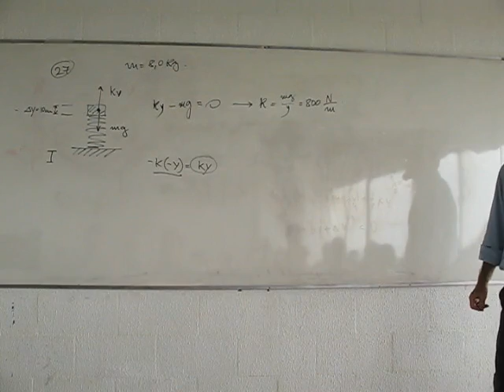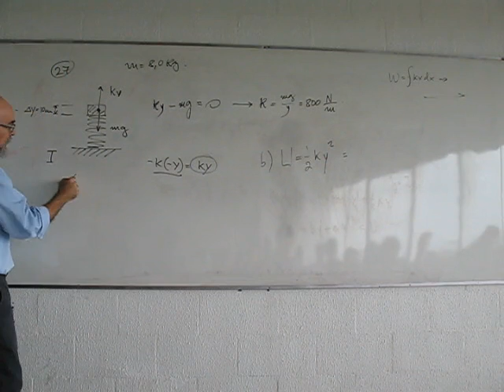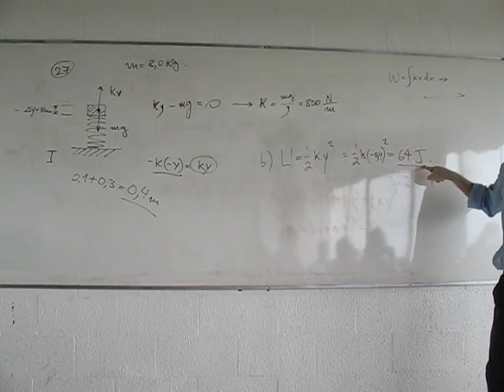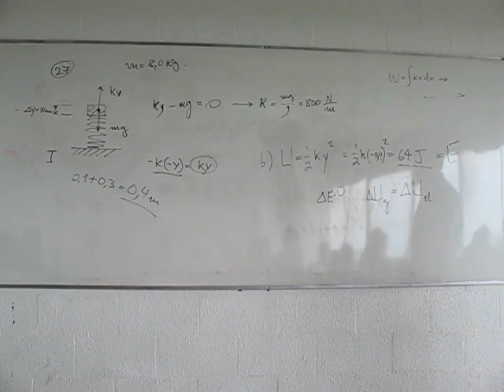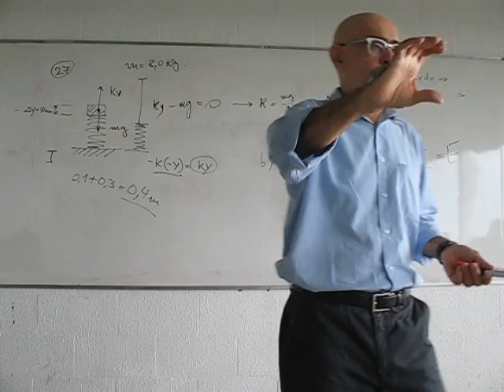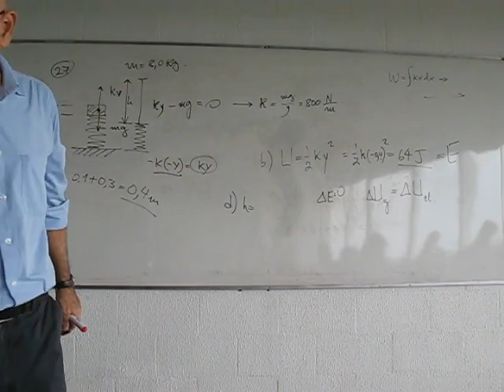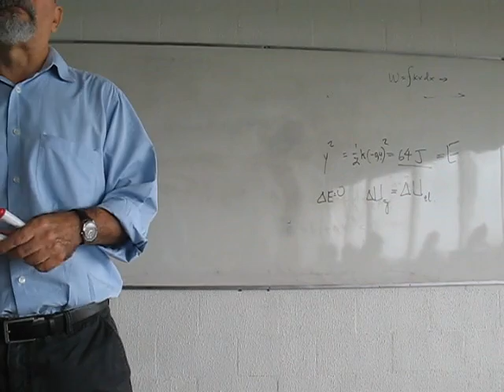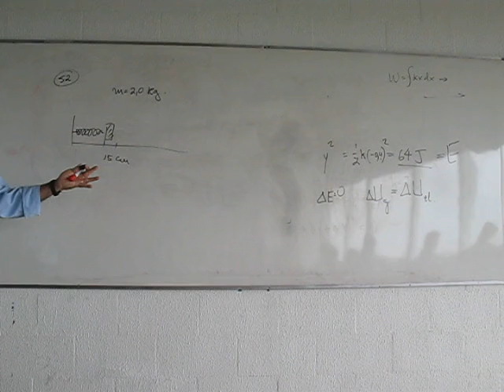V4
Exerc. cont.